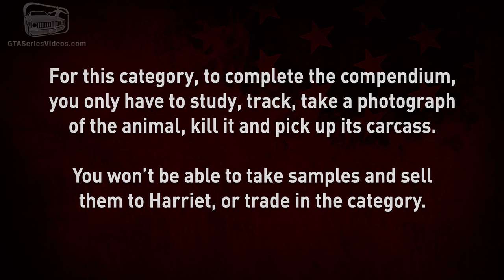Red Dead Online - Common Critters Animal Locations Guide [Naturalist Role]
This video shows where to find the 11 animals of the Common Critters category in the Animal Field Guide that can be bought from Harriet Davenport after acquiring the Naturalist Role in Red Dead Online - Video recorded on PC in 4K 60fps.

0:00 - Intro
0:40 - Little Brown Bat
3:13 - American Bullfrog
4:25 - Western Chipmunk
5:39 - Cuban Land Crab
6:50 - Black Rat
8:16 - Brown Rat
9:55 - American Red Squirrel
11:28 - American Gray Squirrel
12:47 - Black Squirrel
14:07 - Western Toad
15:18 - Sonoran Desert Toad

ABOUT US